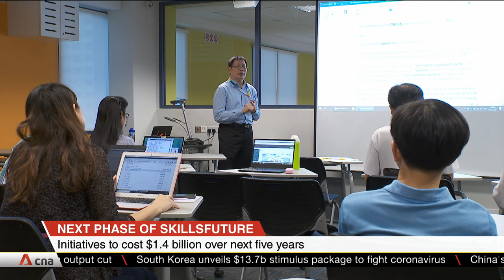Govt will spend S$1.4b on SkillsFuture initiatives over next five years to help mid-career workers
The government will spend $1.4 billion on SkillsFuture initiatives over the next five years, as the scheme sharpens its focus to help mid-career workers and enhance training capabilities. One million people and 28,000 companies could benefit -- double the number compared to the last five years. In Parliament on March 4, Senior Minister of State for Education Chee Hong Tat said SkillsFuture has made good progress. He said many were able to perform better after training, and earned higher salaries. But as more targeted schemes emerge, the government will review existing initiatives and subsidy rates, and reallocate spending.